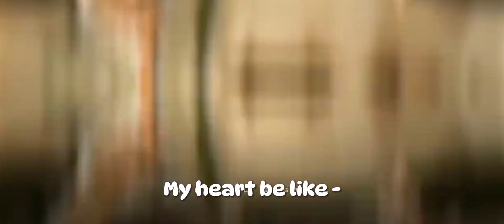I get permanent gun skin for FREE 😳🗿✨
Tag 🔖
free fire,free fire max,new gun skin system lifetime,i get permanent gun skin for free,how to get permanent gun skin,how to get permanent gun skin in one crate

How to go viral with shorts
How to monetize my YouTube channel
How to make freefire shorts
How to get more watchtime
How to win every match
Tips & tricks to push grandmaster in cs
Tips & tricks to push grandmaster in cs ranked
New season rank push tips & tricks
Tips & tricks to push grandmaster in br ranked
Tips & tricks to push grandmaster in br
Freefire best sensitivity setting
How to get only red no in custom
How to become a pro
Only red no kaise mare
How to get diamonds in freefire for free
Free diamonds kaise le freefire mein
How to play like raistar
Topup event kaise nikale
New elite pass
How to get booyah pass free
Sensitivity setting of raistar
Tips to win every custom
Drag headshot new trick
Jump shot kaise mare